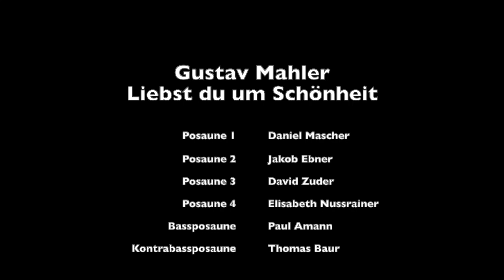Gustav Mahler - Liebst du um Schönheit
Posaunenklasse der Gustav Mahler Privatuniversität Klagenfurt - Klasse Prof. Gerald Pöttinger M.A., aufgenommen während der Coronakrise 3/2020

Posaune 1, Daniel Mascher
Posaune 2, Jakob Ebner
Posaune 3, David Zuder
Posaune 4, Elisabeth Nussrainer
Bassposaune, Paul Amann
Kontrabassposaune, Thomas Baur

Recording März 2020
während der Coronakrise